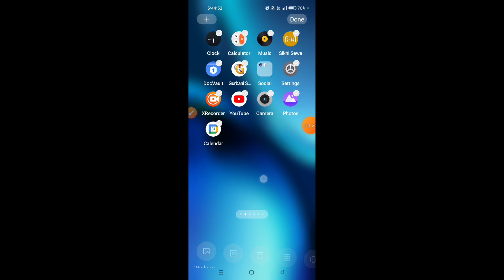How to set wallpaper in Realme 12 Plus 5G || Realme 12 Plus 5G me wallpaper kaise set kare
Hello dosto, aaj maine is video me bataya hai ki Realme 12 Plus 5G me wallpaper kaise change kare, dosto Realme 12 Plus 5G me wallpaper set karna bahut aasan hai. agar aap bhi janna chahate hain ki Realme 12 Plus 5G me wallpaper kaise set kare to is video ko pura dekhiyega, thanks friends.

Hello friends, in this video, I've explained how to change the wallpaper on Realme 12 Plus 5G. Setting a wallpaper on Realme 12 Plus 5G is very easy. If you want to know how to set a wallpaper on Realme 12 Plus 5G, be sure to watch this entire video. Thanks, friends.